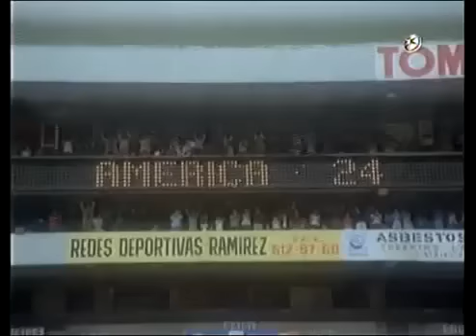Los 24 golazos de Chespirito en América vs Atlético | Don Ramón DT